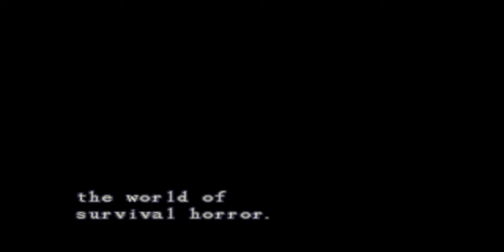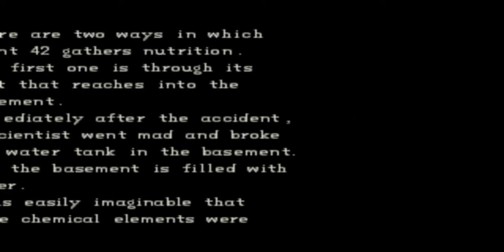Resident Evil Director's Cut PS1 ep 07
Offbrand boss fight! Barry saves us with his flamethrower! Suspicious Wesker shows up! I'm the w**d dealer around here!